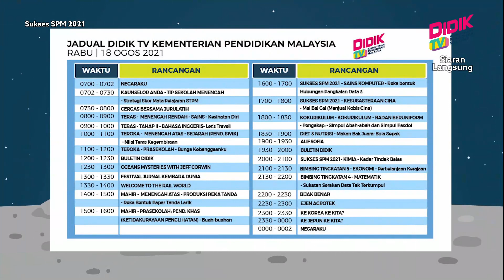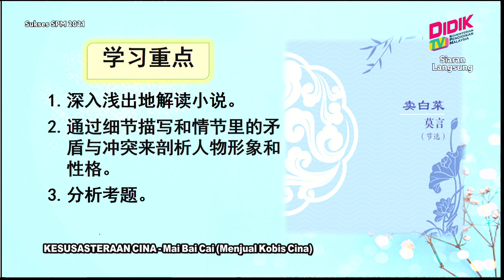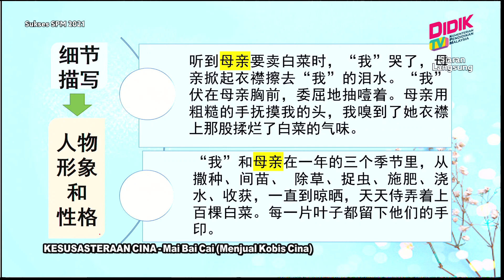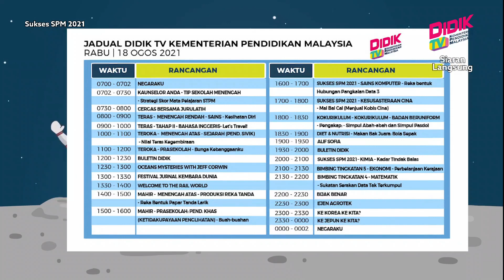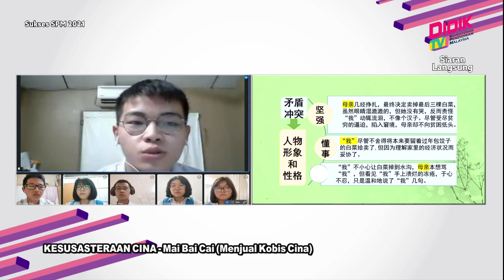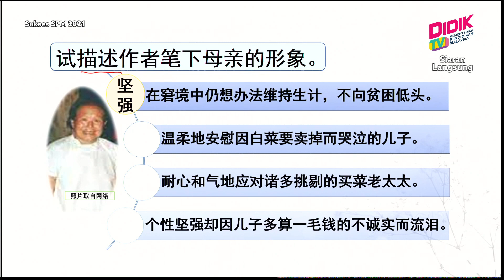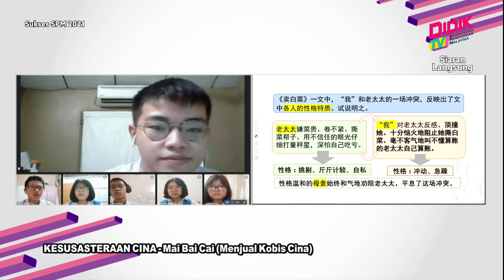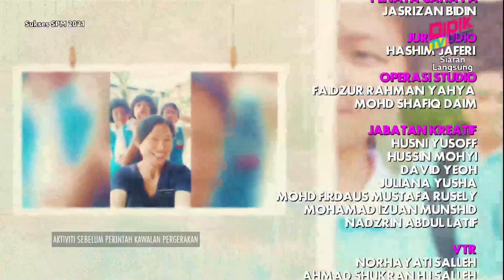Sukses SPM (2021) | Kesusasteraan Cina-Mai Bai Cai (Menjual Kobis Cina)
Sukses SPM 2021 membincangkan teknik-teknik yang boleh diguna pakai dalam menjawab soalan Kesusasteraan Cina-Mai Bai Cai (Menjual Kobis Cina)

 Guru: Chong Meu Ni